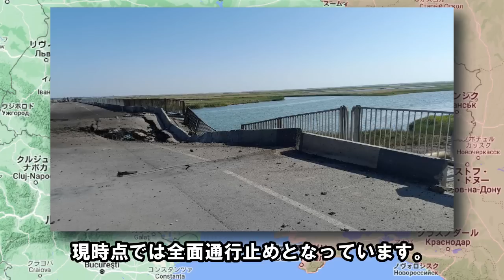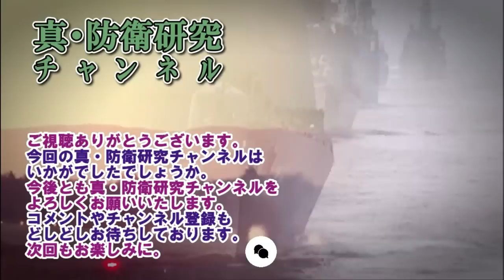【ウクライナ戦況】8月7日。クリミアとヘルソンを結ぶ2つの橋が同時にミサイル攻撃を受ける！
動画説明：ウクライナ軍はクリミアとヘルソンを結ぶ2つの橋を同時に攻撃しました。

時間割
01:10　ハイライト・纏め
01:51　ハイライト、天候
02:52　ハイライト、ロシア側での爆発・炎上
05:33　ハイライト、ウクライナ側での爆発・炎上
07:41　ハイライト、ロシア軍の損害
08:25　ハイライト、空爆の状況
08:55　ハイライト、長距離打撃兵器（GMLRS）の状況

09:34　クピャンスク方面の戦況
10:23　スワトヴァ方面の戦況
10:59　クレミンナ方面の戦況
11:15　シベリスク・リシチャンスク方面の戦況
14:48　バフムト方面の戦況
16:02　ドネツク市北側方面の戦況
16:44　ドネツク市南側方面の戦況
18:30　ザポリージャ方面の戦況
21:19　ヘルソン方面の戦況
21:34　南部沿岸域及びクリミア半島についての状況

22:21　注目したい事柄

MAP
Google Earth